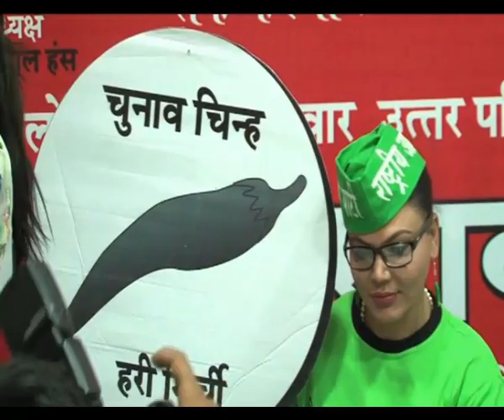Rakhi Sawant releases manifesto - Bollywood Country Videos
Rakhi Sawant, who is fighting in these general elections from Mumbai North-West constituency, has released her manifesto which promises to work for the poor and women. Watch Rakhi talk about herself and her motives and goals.